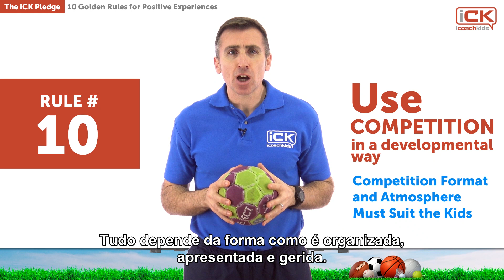Vídeo 5_iCK_MOOC1 – 10 Regras de Ouro para treinar crianças e jovens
Análise dos aspetos práticos do treino de crianças e jovens: 10 regras de ouro para garantir que o desporto é uma experiência positiva.